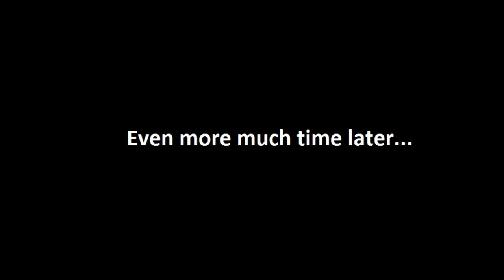Sonic Adventure - Episode 6 - Get A LOAD OF Boomer/Zoomer bends?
We finish up Sonic's portion of the game, GET A LOAD OF THIS!